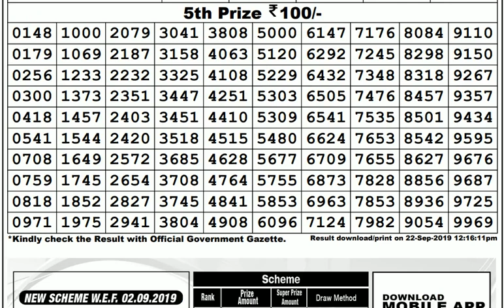Lottery Live I Lottery Results I Sombad Lottery 11.55am 04.00pm 08.00pm gdn